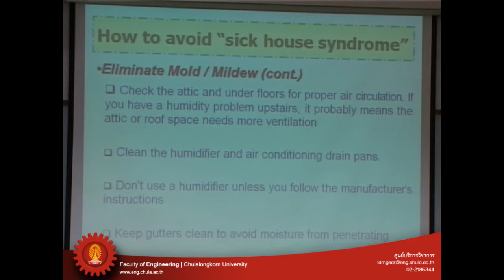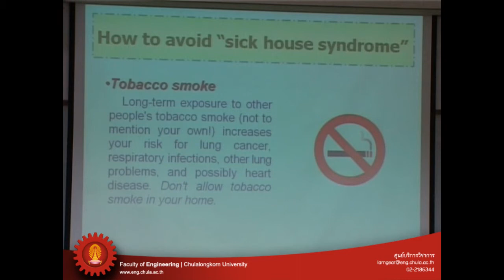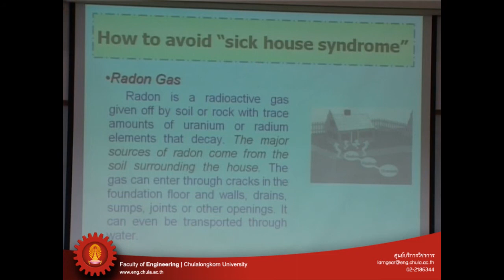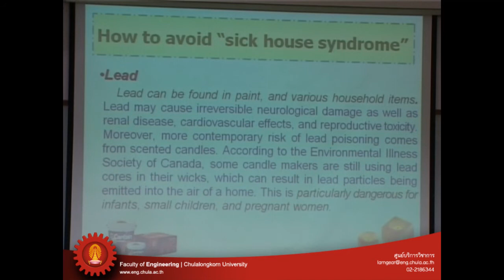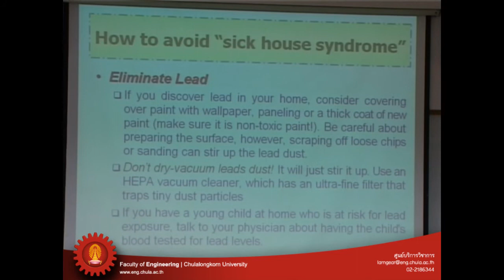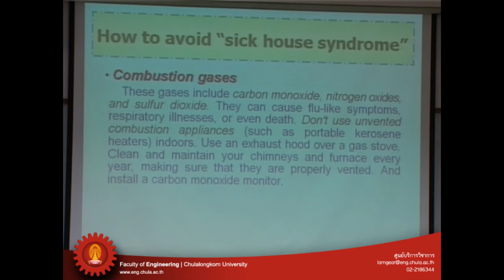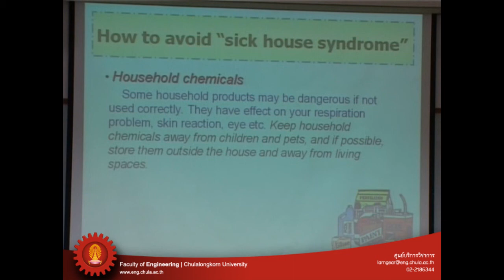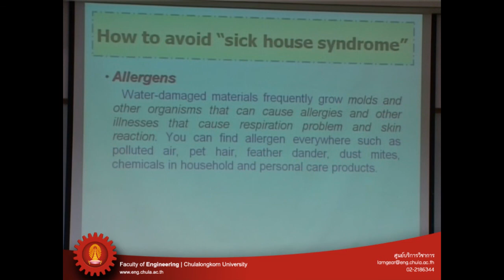ฝุ่น 6